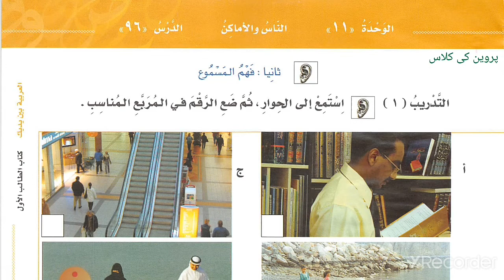العربية بين يديك كتاب الطالب الأول الجزء الثاني الدرس ٩٦ التدريب ١ صفحة ٣٠٧